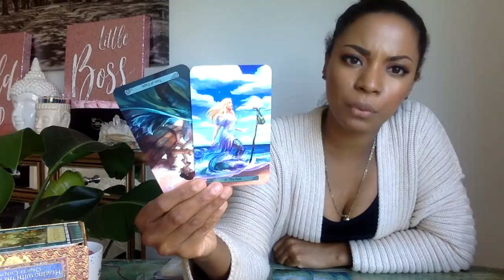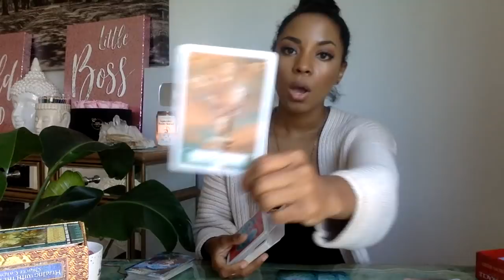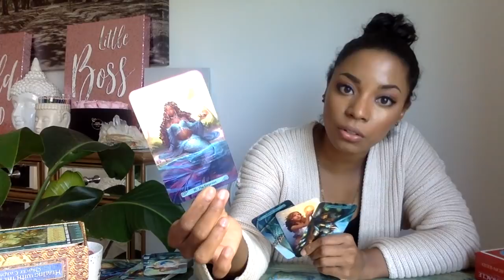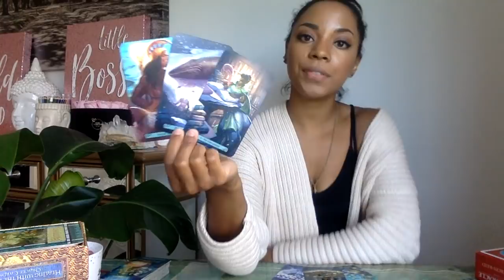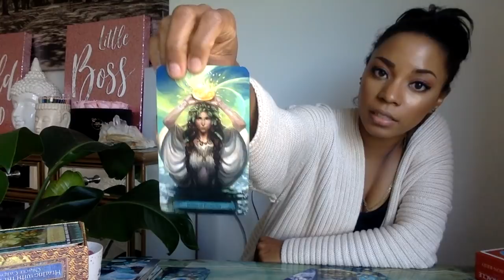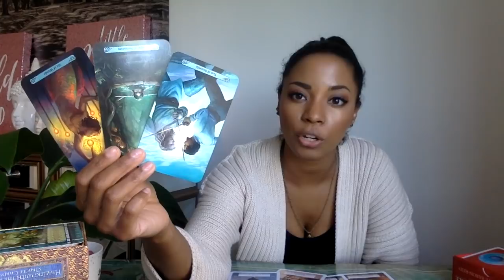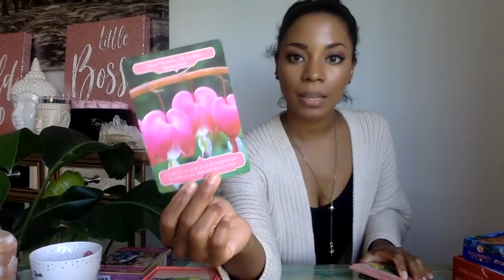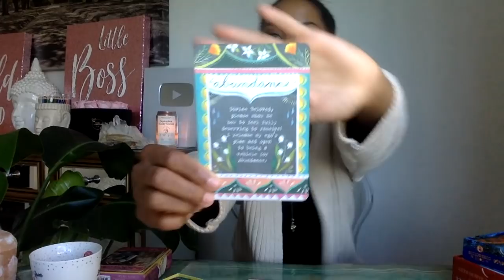LEO- SURRENDER TO RECEIVE || LIFE & LOVE TAROT READING